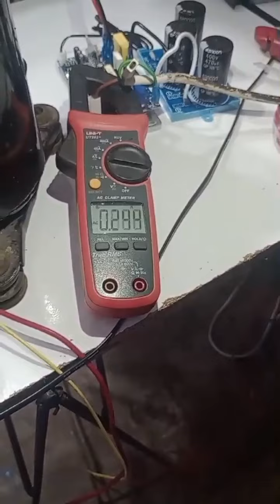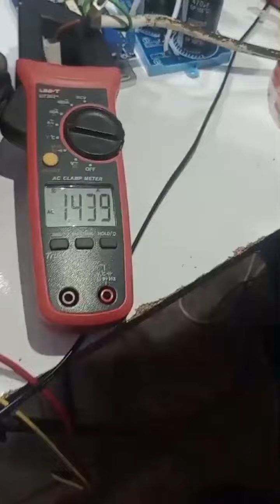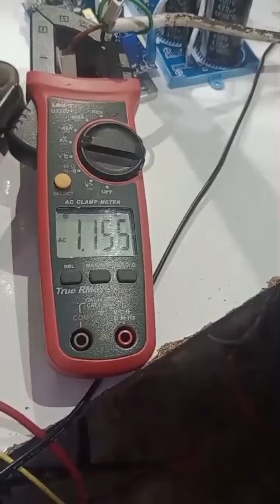MOTOR INVERTER MAL CONECTADO